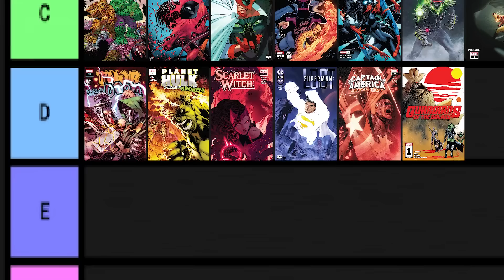Groot Destruirá El Universo ??? || Guardians of the Galaxy 2023 #1